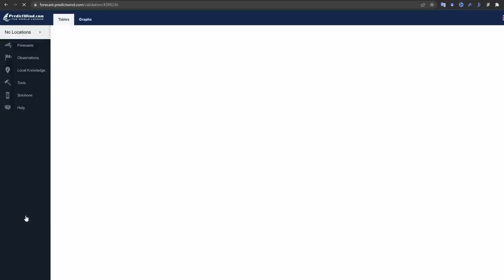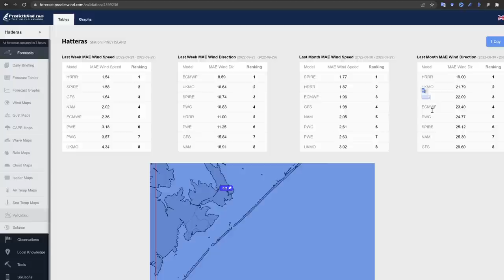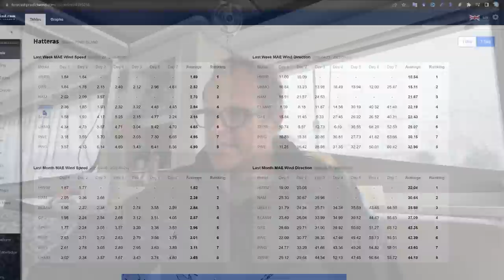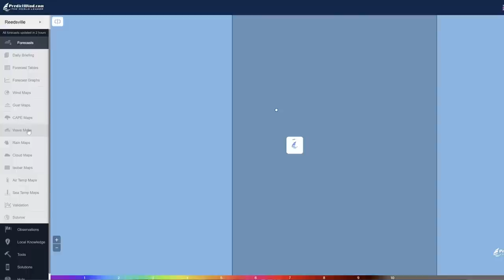192t Hurricane Ian, Cape Hatteras, Sailing Sisu and Weather Windows | Leopard 45 Catamaran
This week we share how we plan a passage using the various weather tools. What are weather Apps vs Weather Models? How can we time weather windows?

00:00 - Intro
00:58 - Condolences
02:19 - Safe Anchor Spot
04:35 - Weather Apps vs Weather Models
06:13 - Weather Models
08:53 - Breakdown of Planning
10:05 - Wind Conditions for the First Passage
13:20 - Wind Conditions for Second Passage
15:30 - The Gulf Stream Current
16:36 - The Dangers of Cape Hatteras
17:17 - Timing is Key
19:47 - Daily Verify Weather vs Plan
21:44 - Waves Tool
24:26 - Rain Predictions
25:53 - Planning the Anchorage Spot
27:16 - What is a protected Anchorage